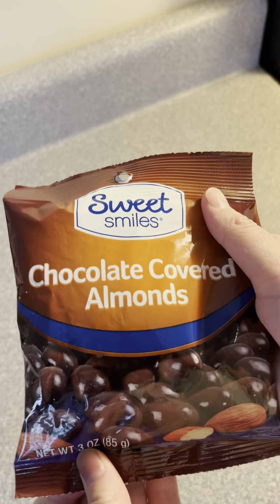ASMR~ Chocolate Covered Almonds (No Talking )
Hi there